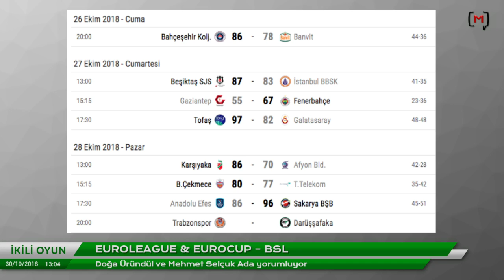İkili Oyun: Euroleague & Eurocup – BSL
Medyascope.tv

30 Ekim 2018

4.Bu link sizi profil sayfasına götürecek. Bu bölümü doldurduktan sonra tekrar sekmesine tıkladığınızda aylık desteğinizi belirleyip, kredi kartı bilgilerinizi girerek Medyascope.tv’ye istediğiniz süre boyunca destek olabilirsiniz.